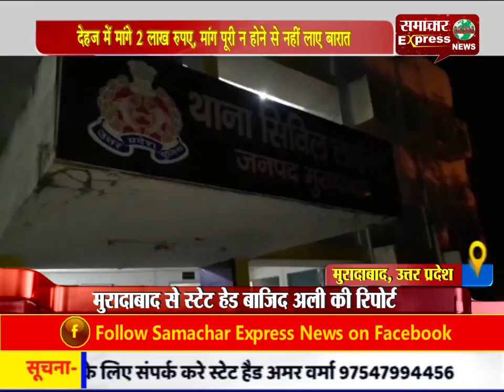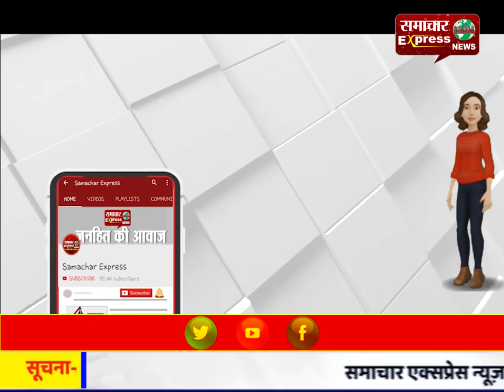देहज में मांगे 2 लाख रुपए, मांग पूरी न होने से नहीं लाए बारात